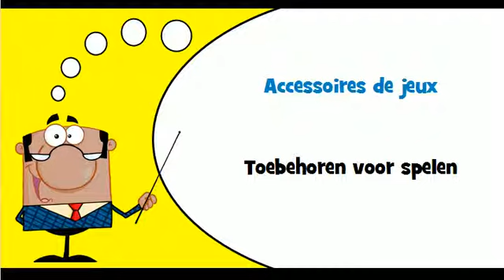VOCABULAIRE FRANCAIS HOLLANDAIS # Thème = Jouets